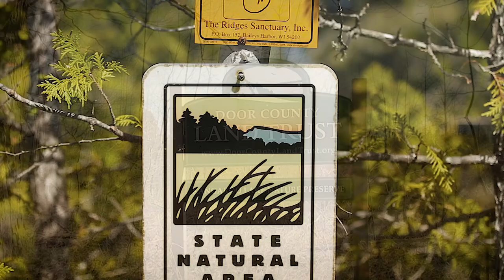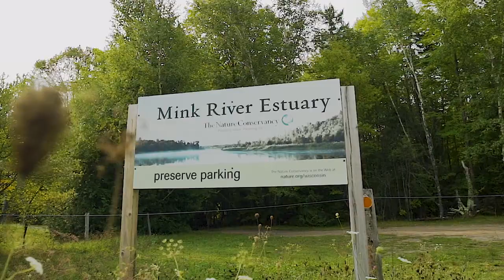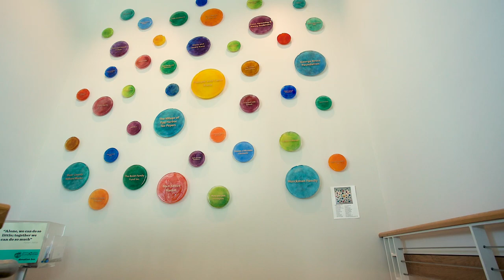Lesser Known Door County - Philanthropy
Door County has nearly 400 non-profits specific group, which is three times the national average. Arguably the reason we have so many organizations like this is because charity is so essential to our quality of life and is a major economic engine that makes Door County go!

If you think about it, the stewards, the champions, the defenders and protectors of our environmental treasures are all charities. Those people who ensure that we have this incredible natural beauty that surrounds us are either charities themselves or they are charitable groups that are there to help those organizations. Consider the state parks system, every one of them is enhanced because there is a group of citizens who formed a charity (a friends group) help make these amenities what they are today.

It doesn't end with environmentalists, consider that the arts & cultural treasures that make our community special and unique are overwhelming charities.

A charitable gift is nothing more than a manifestation of love for something. When you love a place, when you love a person,  when you love an organization, you want to do something for it. The way we manifest our love for this place is through our charitable gifts. It's the money we give, the volunteerism and time that we give, it the commitment we give to each other. That's what gives Door County its strength!

For any significant fundraising effort to be successful it begins with one thing, and that's a grand, beautiful dream. Somebody believes that something special is possible. Something that might almost seem unachievable to most of us, but they have that vision in their mind and they inspire others to join them. Then we come together and do something that we look back upon and say "wow I didn't know we could but we did". That creates a spirit of possibility!

If you were to tell people 50 years ago in Door County that we could have one grand library in one little village of 300 residents, they would probably skeptical. And yet how many of our towns and villages have these beautiful facilities? That's a wonderful opportunity to imagine what might be possible. It gives Door County a spirit because when we see that the impossible, became a reality. It gives license for the next person to dream on what could be next for our own future.